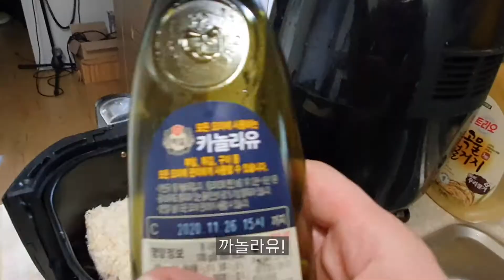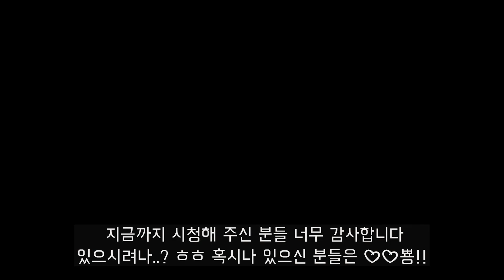SNS에서 핫🔥하다는 치즈 돈까스&등심 돈까스 리뷰 먹방(feat:쿠캣) 과연 어떤 맛 일까..? 자취생,리얼 먹방ASMR? eating show Cheese Pork cutlet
SNS에서 핫🔥진짜? 치즈 돈까스&등심 돈까스 리뷰 먹방(feat:쿠캣) 과연 어떤 맛 일까..? 자취생,리얼 먹방ASMR? eating show Cheese Pork cutlet

안녕하세요 혼규에요 ㅎㅎ

오늘은 sns에서 맨날 돌아다녀서 못 참고 질러버린
[쿠캣] 치즈 돈까스,등심 돈까스를 먹어봤어요
치즈 돈까스는  에어프라이기로 등심은 기름으로 직접!!! 요리해서 먹어봤어요
기대 반 의심 반 으로 먹어 본 이번 먹방이네요
그래도 우오,,?어? 오아? 으오오오? ㅎㅎ

등심 돈까스 1팩 4600원 260g (130gX2ea)
치즈 돈까스 1팩 6500원 280g (140gX2ea)

음 이 정도면  그렇게 나쁜 가격은 아닌 것 같죠? ㅎㅎ

오늘도 맛있게  보 시 고 여!